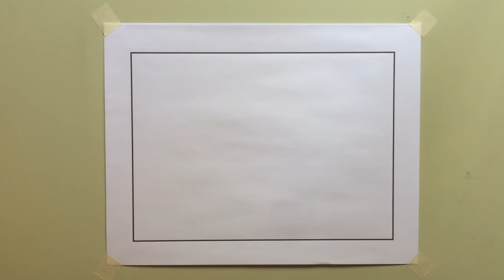PAISAJE SENCILLO CON LAPICES DE COLORES [Osvaldo Latino]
En esta oportunidad realizo un dibujo que me han pedido,  he tratado de utilizar muy pocos colores ya que necesitaba realizar algo sencillo y este fue el resultado espero les guste y puedan compartir muchas gracias por tanto apoyo :) .

▼TODOS MIS DIBUJOS Y NUEVOS PROYECTOS  :D▼

PREGUNTAS FRECUENTES

▐✎ ¿Cuándo publicas nuevo video?
No existe un día especifico, pero puedes seguir el proceso en mi Instagram.

▐✎ ¿Qué marca de lápices de colores utilizas?
Actualmente Utilizo los 48 Colores de la marca Faber – Castell.

▐✎ ¿Qué tipo de papel utilizas?
En la mayoría de mis dibujos  utilizado papel premium de 80 gramos .

R H